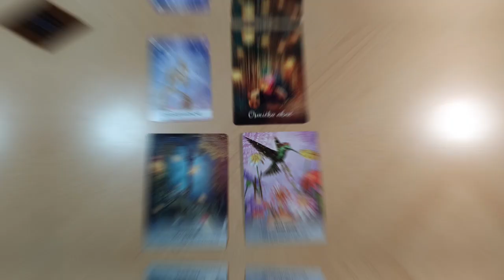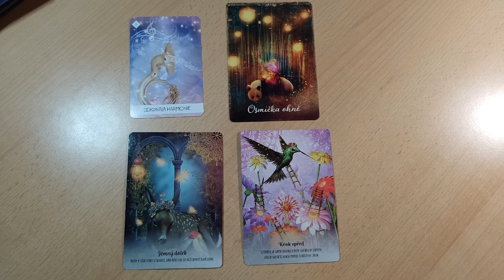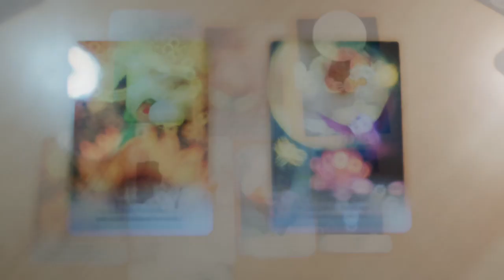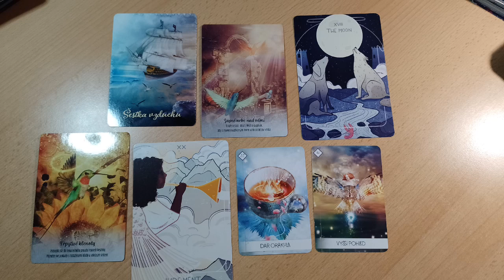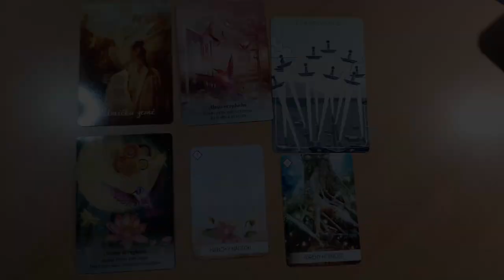🔮 Tematický výklad #39 | Čo sa to deje v mojom živote a prečo?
Zdravím Vás všetkých, známych aj neznámych. 💖🌈🌹🌌💫✨😍

🃏Tarotové hry- Pravidelné stretnutia
Miesto konania: Dobrá Čajovňa Košice
Skupinové termíny:
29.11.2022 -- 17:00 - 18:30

📚 E- knihy pre váš sebarozvoj a eventy nájdete na webe:
💞 VŠETKY INFO, OBSAH, SHOP NA JEDNOM MIESTE ••• ⬇️ Stiahnite si appku
Kedykoľvek narazíte na toto video, tak je tá správna doba.

Všeobecný odkaz - 00.00
Výber karty- 16:46
Špecifický odkaz 1 - 17:00
Špecifický odkaz 2 - 36:34

Príjemné počúvanie.